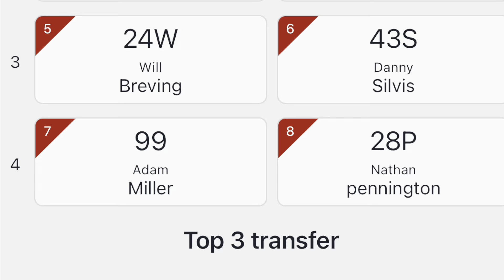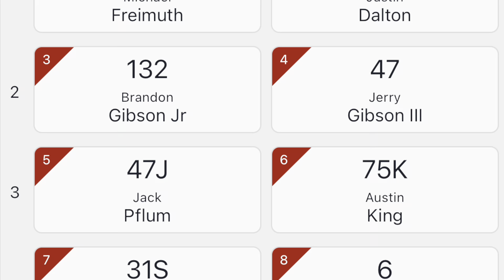MRP raceway park battle for the belt Queen City compacts race. 7/29/22